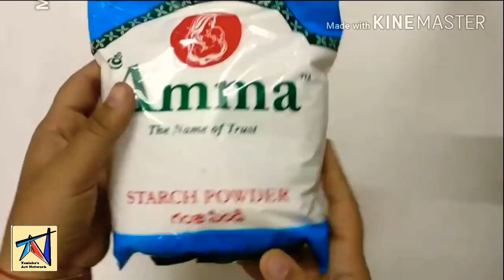How to make Eco - friendly, skin - frienly holi colours at home - 39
Keep watching, keep supporting.